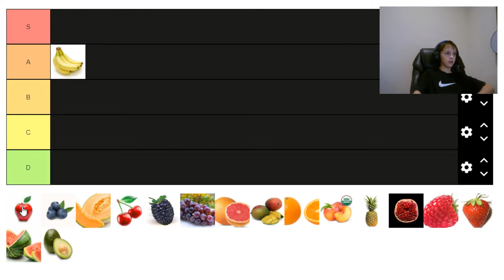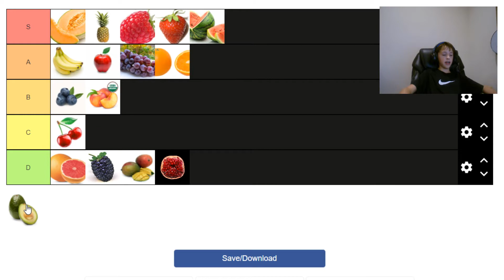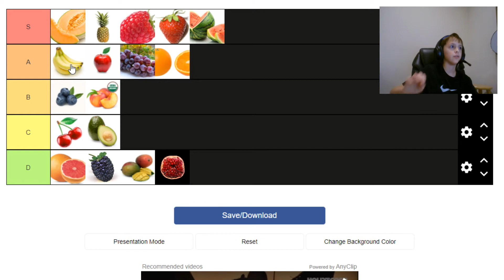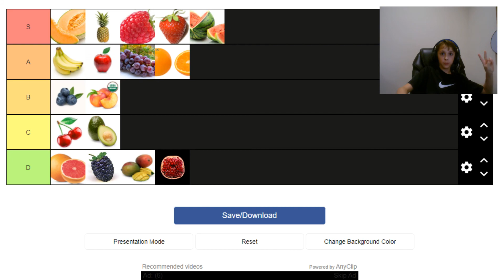Fruit Tier List- ep.2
Tier List